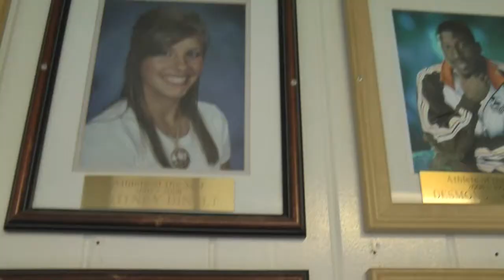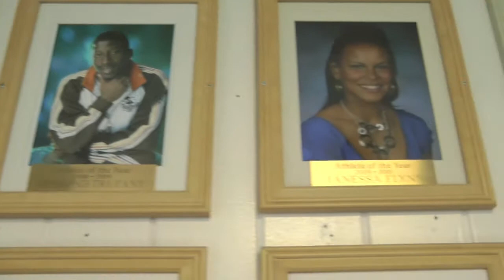HALL OF FAME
Video for The Script's "Hall of Fame".  Video created by 3 Musketeers Productions from 1st period "Digital Multimedia" class.

Video was directed by Morgan Greene and produced by Josh Sivonen.  Starring Morgan Greene, Moelicia Edwards, and Josh Sivonen.

The music in this student video is available for purchase from iTunes, Amazon.com, and other Music Retailers.

Please support the artists and labels who support our educational program by purchasing and downloading music legally.

Performed by The Script (featuring Will.I.Am)
Written by Danny O'Donoghue, Mark Sheenan, & Jimbo Barry
Produced by Danny O'Donoghue, Mark Sheenan, & Jimbo Barry
From the Album, "The Marshall Mathers LP 2"
Courtesy of Sony Music Entertainment

Video is presented in High Definition and Dolby Digital.

Tacoma Public Schools
(Including the right of re-production or re-broadcast in any form)